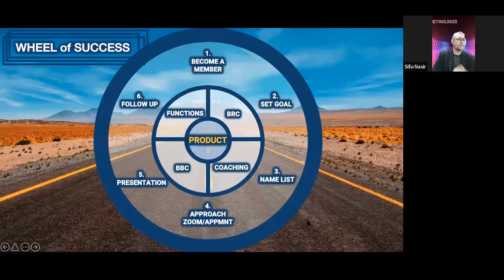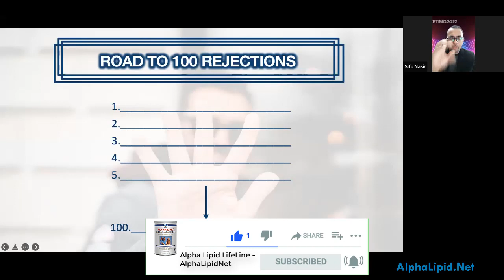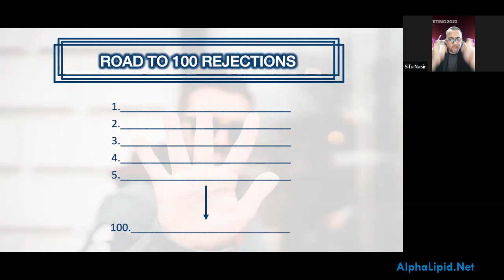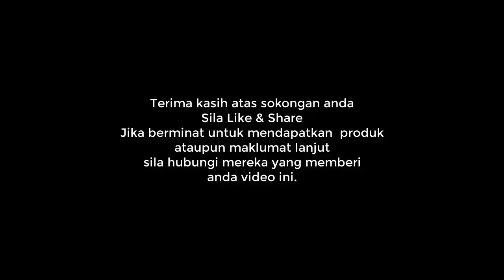Berjaya Dengan Memburu 100 Rejection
Perkongsian di Zoom Meeting 25 Februari, 2022.